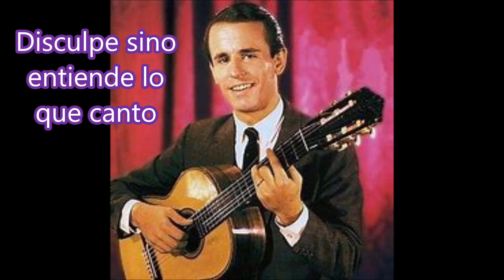Hernán Figueroa Reyes, cuatro hermosas canciones Argentinas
Por la costa del Salado
Lejos del mundo entero
Busco un rincón lejano
Disculpe sino entiende lo que canto
Nació un 14 de Septiembre de 1936 en Salta, el lugar del país que tantos valores de nuestro cancionero dio. Su padre José Figueroa Aráoz, fecundo escritor y su madre Mariela Reyes, creadora infatigable y precursora en el espectáculo de la Cacharpaya, alentaron en él la vida bohemia, creativa y de permanente estímulo.
Cantor, autor, compositor y guitarrero Hernán Figueroa Reyes anduvo siempre con la guitarra y el canto a cuestas, que supo alternar con los libros de Derecho, pero abandonó su carrera para entregarse de lleno al canto, con alma y vida.
Hernán Figueroa Reyes debuta el 10 de octubre de 1960 en un baile de carnaval, con un conjunto vocal que hizo historia en la interpretación del cancionero nativo, los Huanca Huá.
Ellos tenían una concepción armónica tan novedosa como original por sus arreglos y por su forma de presentarse ante el público: Sin atavíos gauchos, floreos guitarrísticos en las voces y cadencias provincianas en su acento. Toda una trasgresión para el folklore de ese tiempo.
La primera voz de dicho grupo era Hernán Figueroa Reyes, cantor de raza, dueño de una voz privilegiada, talento y angel; todos los dones de un verdadero artista se derramaron en él.
Con los Huanca Huá recorrió ese primer camino brillante y pleno de éxitos hasta que en 1963, o sea tres años después, abandona el grupo y se lanza como solista. Forma su conjunto con Emilio Martínez Bocha (Guitarra) y Hernán Rapella (Bombo).
Es un despegue meteórico asentado en una personalidad seductora, un timbre de voz personal y muy agradable, haciendo un repertorio con lo tradicional y nuevas obras de fuerte color nativista.
En la Plaza Próspero Molina de Cosquín obtiene la consagración definitiva, con tal énfasis que su versión del Corralero se transforma en el mayor suceso discográfico del momento. Le siguen Zamba del Cantor Enamorado, El Tata está Viejo y Tendrás un Altar entre otros temas que lograron gran difusión, aumentando su éxito en un medio pleno de grandes artistas.
Luego tiene una participación importante en la película Ya tiene Comisario el Pueblo protagonizada por Niní Marshall y Ubaldo Martínez.
En TV conduce un ciclo musical junto a los más consagrados colegas de aquellos momentos, mostrando siempre una inagotable vocación creadora, musical y empresaria. El Palo Borracho y La Peña de Olivos fueron sus escenarios de mayor significación, recordados ambos como bastiones en la memoria del mundo del folklore. Muchos intérpretes encaminaron sus comienzos profesionales a partir de proyectos de este cantor-actor-empresario como María Helena o Roberto Rimoldi Fraga.
Hernán tenia una voz excepcional. Cuando su figura aparecía en un escenario el vértigo, una luminosidad diferente marcaban su presencia. Su energía deslumbraba las marquesinas y candilejas. Había nacido para ser una estrella fulgurante del folklore.
Participó en todos los festivales del país: Cosquín, Baradero, Jesús María, Villa María, Guadalupe y Paraná.
Un viernes 2 de Febrero de 1973, aproximadamente a las 17 horas, en medio de una intensa lluvia que obstruía la visibilidad, el automóvil que conduciá Hernán Figueroa Reyes, un Fiat 128, se estrelló contra otro vehículo que marchaba en sentido contrario a la altura del km. 109 de la ruta nacional 9.
Hernán Figueroa Reyes fallece el 5 de febrero del año 1973, dejándonos su enorme legado de talento y la calidez de su voz.